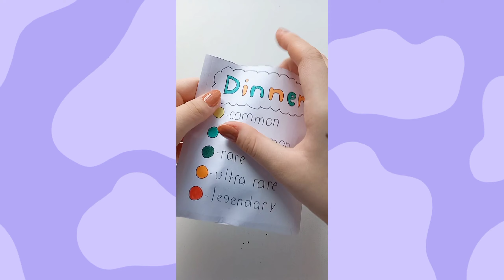[Food collection]part 21|Dinner Blind Bag💜|Asmr|No music